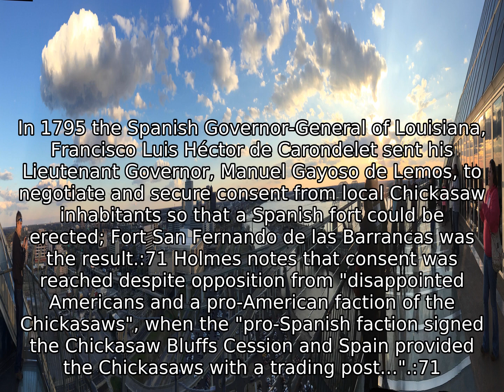Memphis, Tennessee (USA) - Have To Learn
Memphis had a population of 652,717 in 2016, making it the second largest city in the state of Tennessee after Nashville